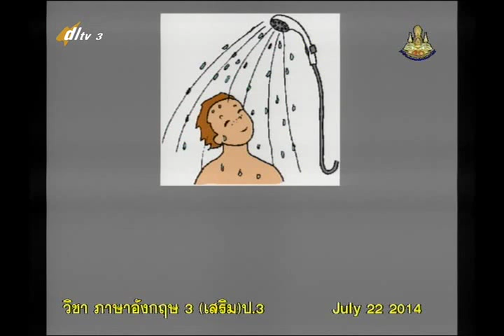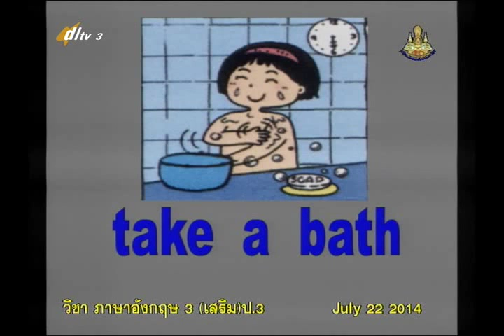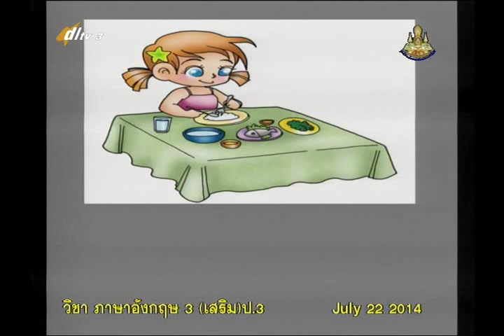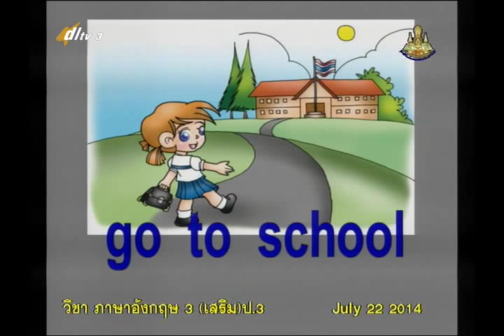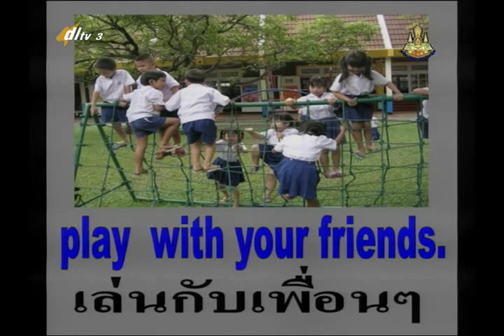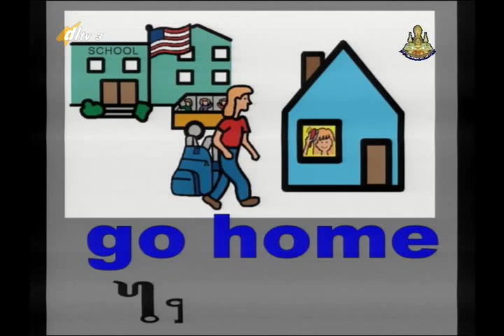027B+3220757+อ+Our Every life+engp3+dl57t1